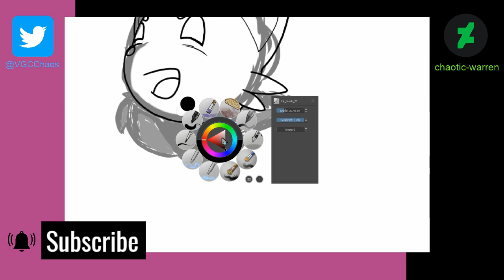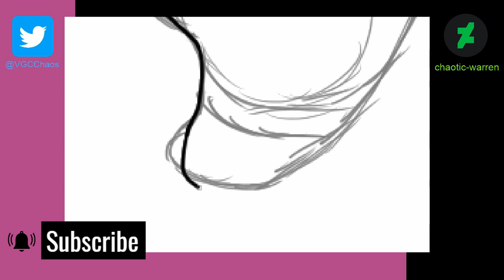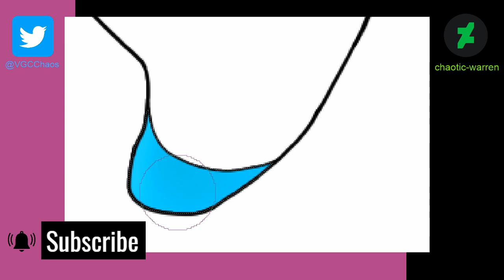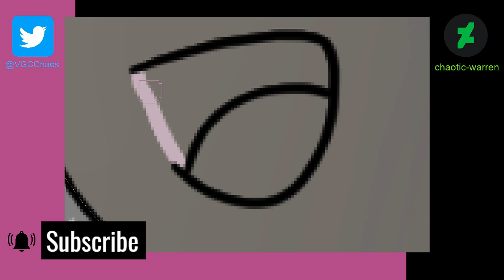Zorua! | Speedpaint requested by LukeTWB!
This shiny Zorua was presented to you by the man himself, LukeTWB!
(He got jealous of the happy Pachirisu and demanded that his Zorua has an equal amount of fun).

►Social Media & Stuff:
See me live on Twitch: